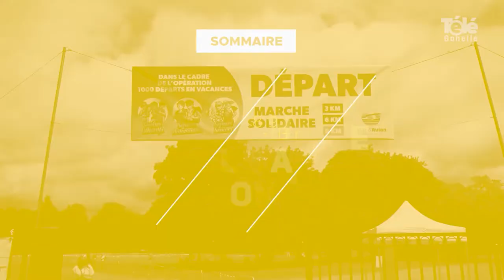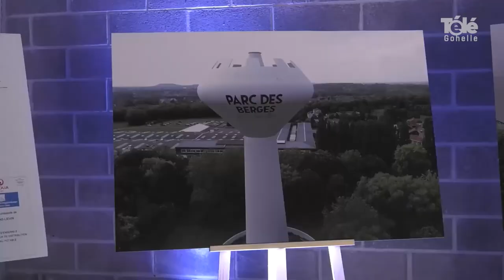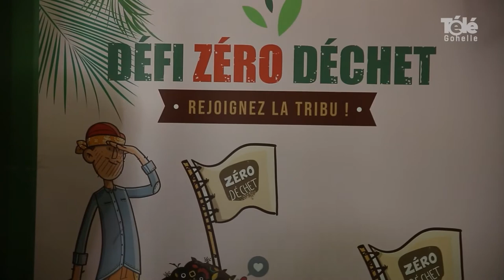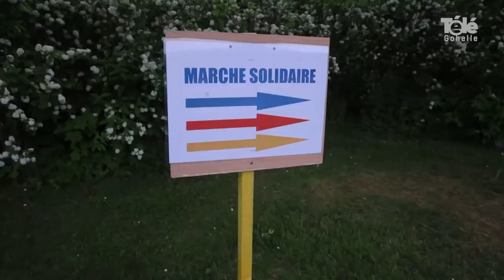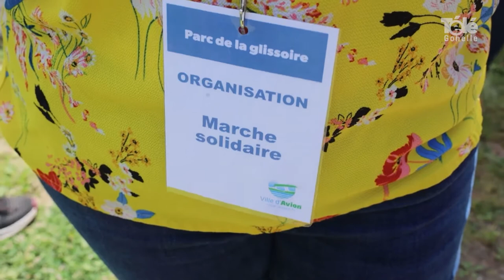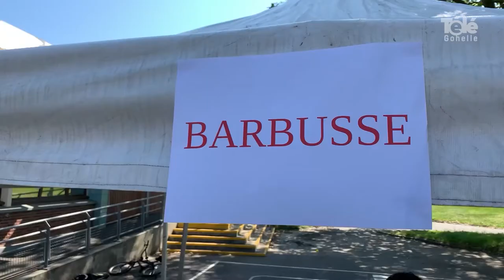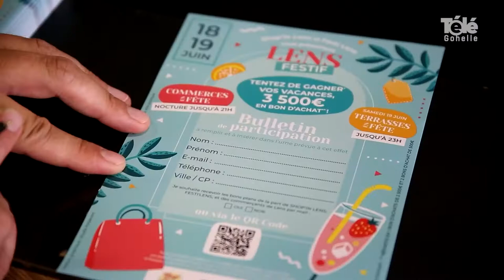JT 18 06 2021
sommaire du JT du venderdi 18 juin 2021 :

- rénovation du château d'eau de Harnes
- grand destockage à la ressourcerie Recup Tri d'Aix-Noulette
- retour sur le marché gourmand de Lens
- marche solidaire et chèques vacances au parc de la glissoire d'Avion
- Lens Festif ce week-end à Lens
- challenge de sécurité routière pour les enfants de Sallaumines
- 12heures de natation au centre aquatique Nauticaa de Liévin
- coup de loupe : coulisses du concert de Soul Train Memories